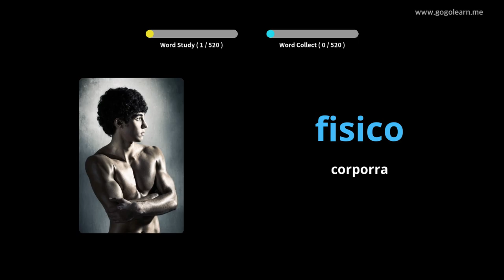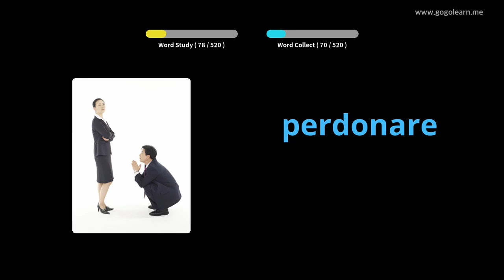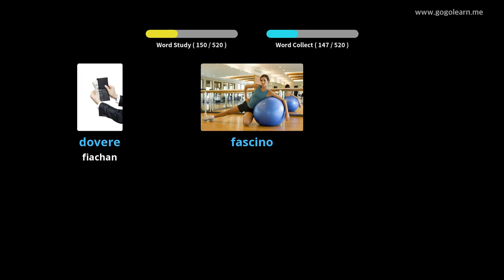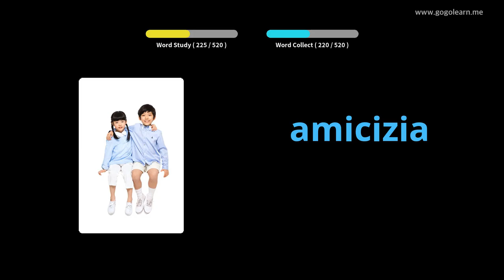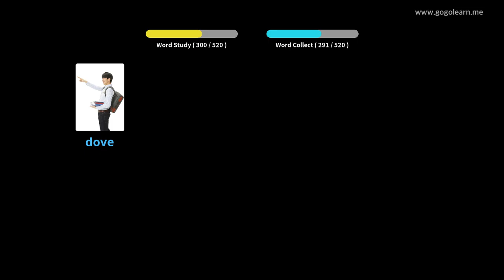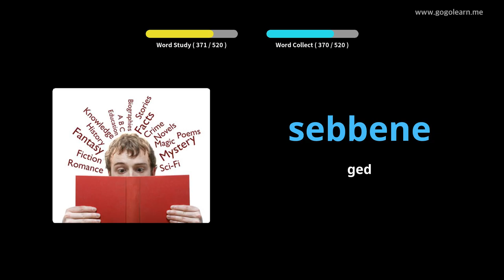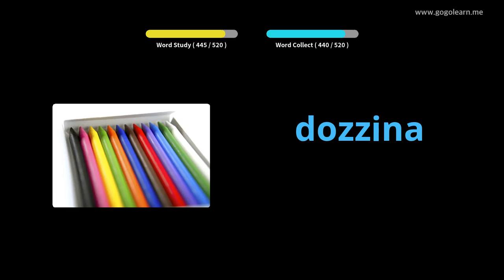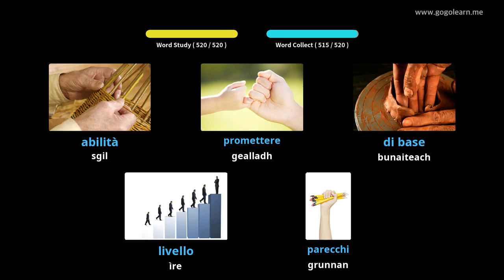Àrd-sgoil Briathrachas Eadailtis | Golearn